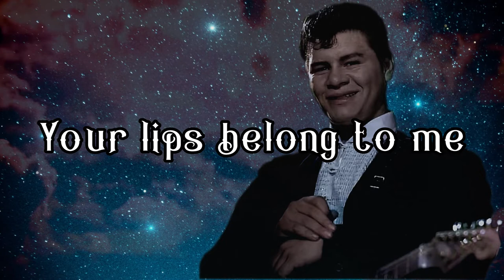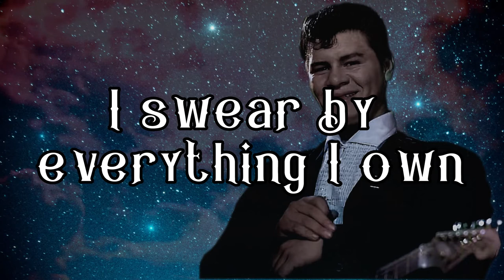Ritchie Valens We Belong Together ( Lyrics Video )